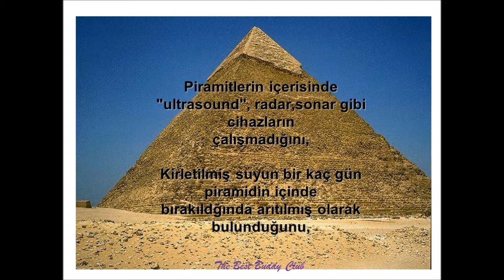Mısır Piramitlerinin Gizemi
Piramitler hakkında bilinmeyen birçok gizem bu videoda görsellerle belirtilmiştir...